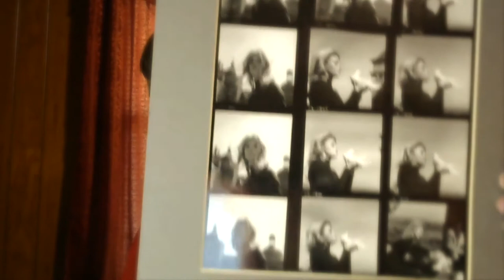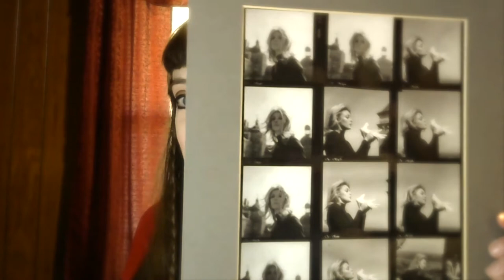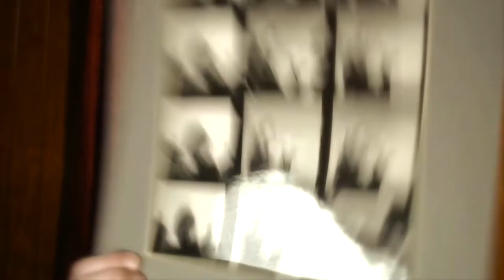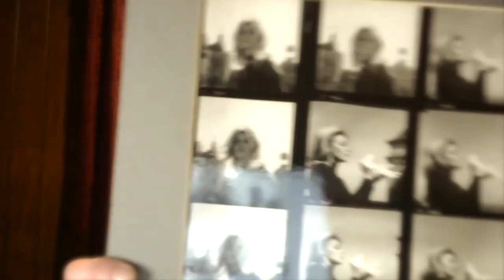Horror Author Show & Tell with GWENDOLYN KISTE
Author Gaby Triana invites award-winning horror author GWENDOLYN KISTE onto "Horror Author Show & Tell" to show us the proof sheet of Sharon Tate from Eye of the Devil she keeps as inspiration. Enjoy!